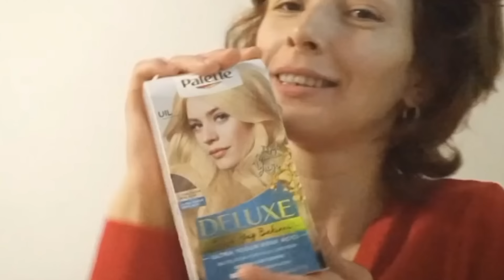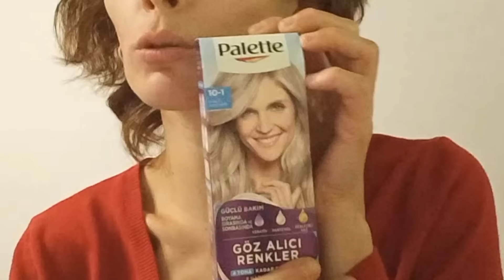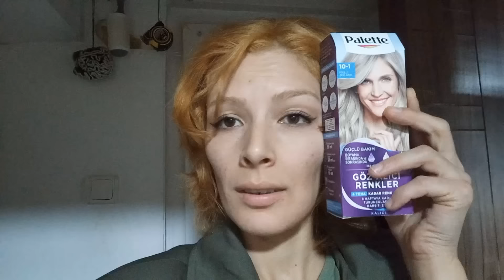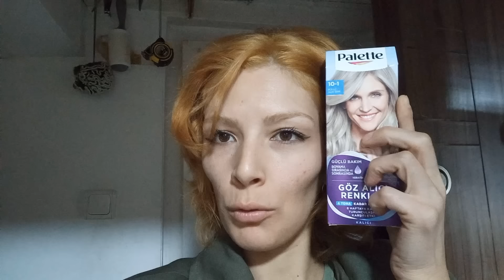KOYU RENK SAÇLARIMI BOYA İLE SARI RENK YAPIYORUZ-PALETTE YOĞUN RENK AÇICI ŞAHAN GÖKBAKAR ONAYLI 🙏🏻